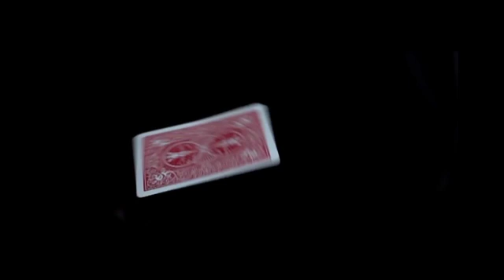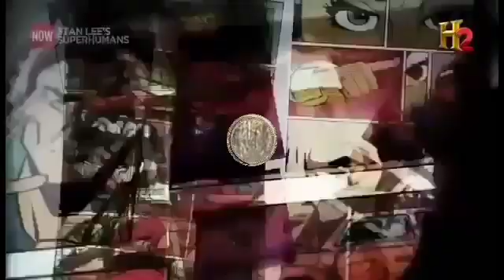Card Throwing Master: Hisoka sa Tunay na Buhay